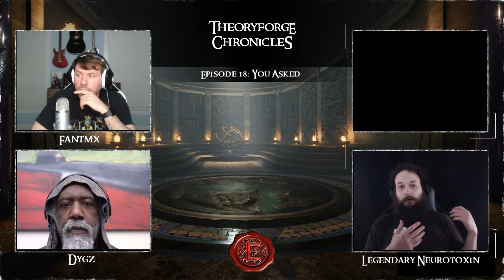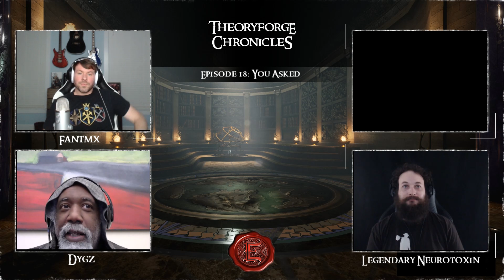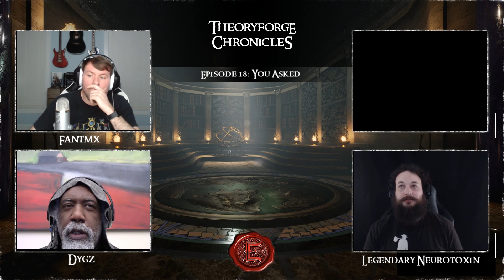Theoryforge Chronicles: Episode 18 - You Asked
In this episode we discuss your questions and comments ranging from religion to lack of updates to paying for betas.

Chronicles of Elyria by Soulbound Studios